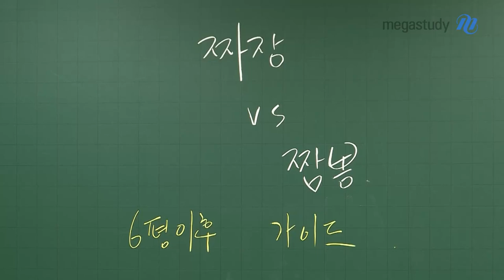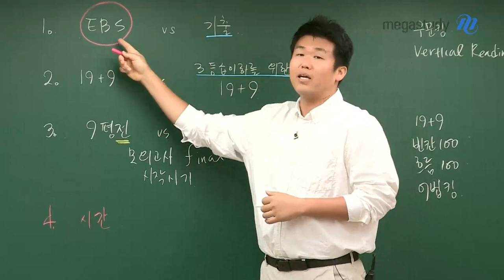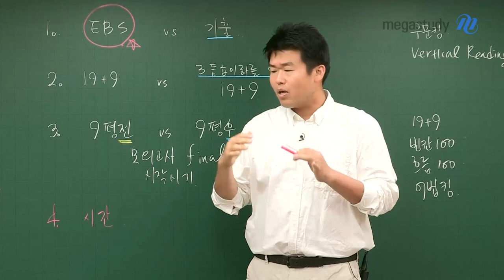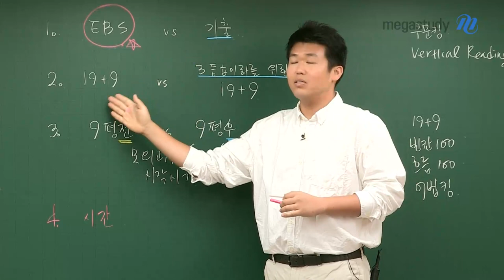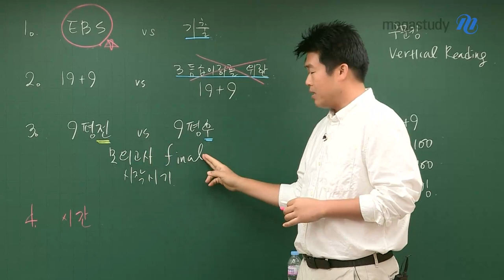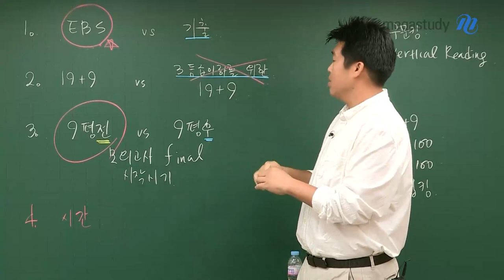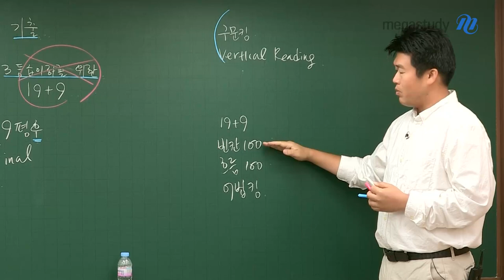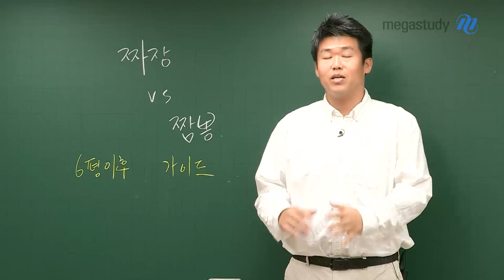[메가스터디] 영어 킹콩 쌤 - 짜장 VS. 짬뽕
킹콩 선생님의 6월 모평 이후 커리큘럼 가이드

짜장을 먹을지, 짬뽕을 먹을지 고민하는 것처럼
6평 이후, 공부에 있어 어떤 게 우선일지 고민하는 여러분을 위해
킹콩 선생님이 해답을 드립니다!

- 킹콩 선생님의 강의가 더 궁금하다면?